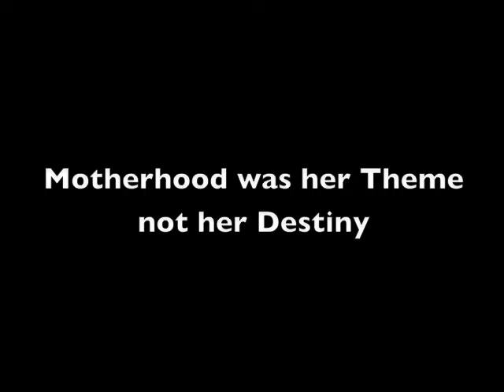Mary Alexandra Eastlake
This introduction by Regina Haggo to the paintings of Mary Alexandra Eastlake is part of a series on lesser known Canadian artists. Sincere thanks go to Victoria Weil of Montreal and Melissa Alexander of the North Lanark Historical Society for the unpublished photograph of Eastlake.